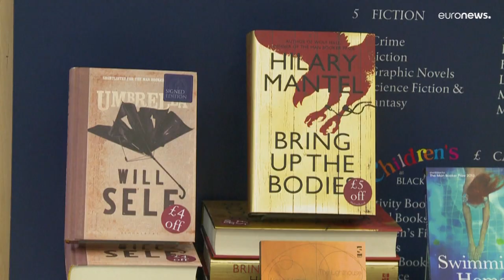Morreu Hilary Mantel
Escritora britânica é considerada a responsável pela revalorização do romance histórico